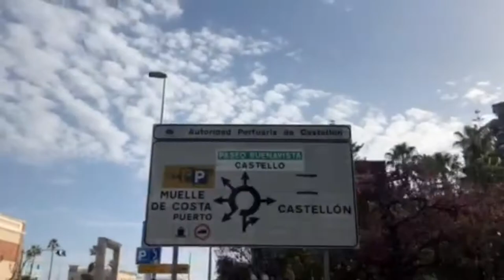Castellón De la Plana, Spain 2021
Our weekend trip to Castellon de la Plana!!
We are spontaneous. We love grabbing our backpacks and bikes, getting on a train and going on adventures. Luckily Renfe trains allow you to take your bike on for free !!! The night before we left I found the cutest hotel for only 48 euros per night called B&B Hotel. They were located in the center of the city making it easy to explore and the best part, they let us keep our bikes inside! We checked in and went right away to find food. Our first meal was at Crep Station Tasty Shop, and it was absolutely delicious!! I would highly recommend. We went on with our day looking at the historic sites of the city. That night we went to the port, which is a 25 minuet bike ride on a bike path. When we came back we ordered to go from La Bocavaca hamburger restaurant. The owner obviously picked up on my accent right way and is a huge fan of New York!! Even had a tattoo of the empire state building on his arm and told us of his dream to open his business there one day. Great hospitality and service !! The hotel had a lounge on the main floor to hang out and eat. Also free coffee, which Yosmar drank 5 times a day!! We got back to the hotel room and crashed.
The next day we ran to the supermarket to buy some yummy breakfast and brought it back to eat in the lounge area again... With the free coffee!!! Then we headed to the beach !! I love the beach and this one was so relaxing. There was a beautiful pathway lined with palm trees and a few tiny restaurants. We laid there all day and played in the sand, the weather was beautiful. In the background there were skydivers going up and down every half hour !! That day we ate a quick lunch at Penguins, a fast food restaurant on the beach. Got back on our bikes and headed to the train station.
This city was so cute and easy to navigate, I would recommend going for 1-2 night maximum. We were able to see everything in two days. Its a great little weekend adventure and the whole trip costed around 150 euros !!
Nuestro viaje de fin de semana a Castellón de la Plana!
Somos espontáneos. Nos encanta coger nuestras mochilas y bicicletas, subirnos a un tren y vivir aventuras. Por suerte los trenes de Renfe te permiten llevar tu bicicleta gratis !!! La noche antes de irnos encontré el hotel más lindo por solo 48 euros la noche llamado B&B Hotel. Estaban ubicados en el centro de la ciudad, lo que facilita la exploración y, la mejor parte, ¡nos dejaron guardar nuestras bicicletas dentro! Nos registramos y fuimos de inmediato a buscar comida. Nuestra primera comida fue en Crep Station Tasty Shop, y fue absolutamente deliciosa! Lo recomiendo mucho. Continuamos con nuestro día mirando los sitios históricos de la ciudad. Esa noche fuimos al puerto, que es un paseo en bicicleta de 25 minutos por un carril bici. Cuando volvimos pedimos ir desde el restaurante de hamburguesas La Bocavaca. El propietario obviamente captó mi acento de la manera correcta y es un gran admirador de Nueva York! Incluso tenía un tatuaje del Empire State Building en su brazo y nos contó su sueño de abrir su negocio allí algún día. Gran hospitalidad y servicio !! El hotel tenía un salón en el piso principal para pasar el rato y comer. También café gratis, que Yosmar bebía 5 veces al día! Regresamos a la habitación del hotel y nos dormimos una ves.
Al día siguiente corrimos al supermercado a comprar un delicioso desayuno y lo trajimos de nuevo para comer en el salón ... ¡¡¡Con el café gratis !!! Luego nos dirigimos a la playa !! Me encanta la playa y esta fue muy relajante. Había un hermoso camino bordeado de palmeras y algunos pequeños restaurantes. Nos quedamos allí todo el día y jugamos en la arena, el clima era hermoso. Al fondo había paracaidistas subiendo y bajando cada media hora !! Ese día comimos un almuerzo rápido en Penguins, un restaurante de comida rápida en la playa. Regresamos a nuestras bicicletas y nos dirigimos a la estación de tren.
Esta ciudad era tan linda y fácil de explorar, recomendaría ir por 1-2 noches como máximo. Pudimos ver todo en dos días. Es una gran aventura de fin de semana y todo el viaje costó alrededor de 150 euros!